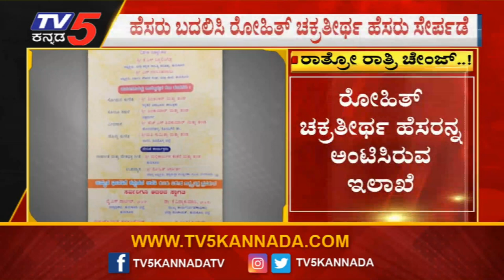ಅಮೃತ ಭಾರತಿಗೆ ಕನ್ನಡದ ಆರತಿ ಕಾರ್ಯಕ್ರಮದಲ್ಲಿ ರಾತ್ರೋ ರಾತ್ರಿ ಹೆಸರು ಬದಲಾವಣೆ .! Tumakuru । TV5 Kannada